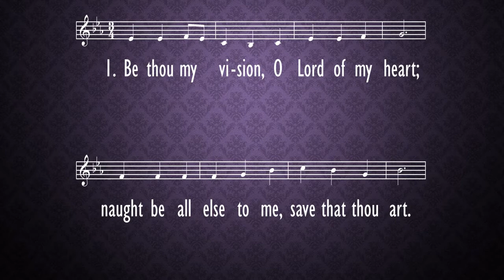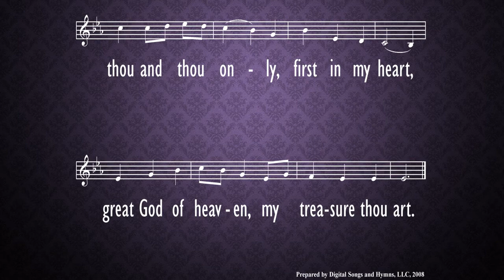Be Thou My Vision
hymn,
Morning Worship,
Parkway Baptist Church,
March 07,
2021